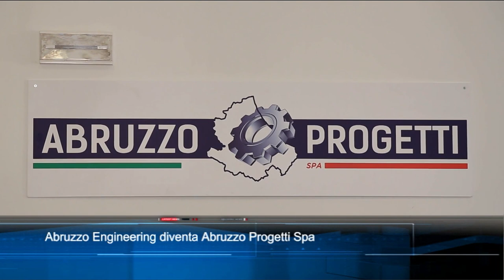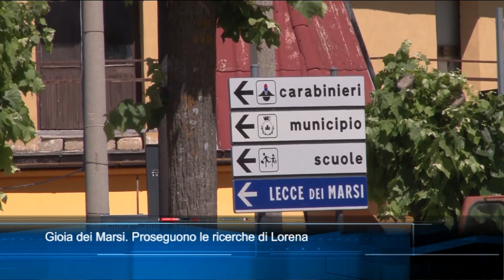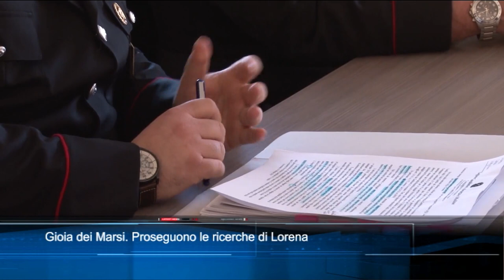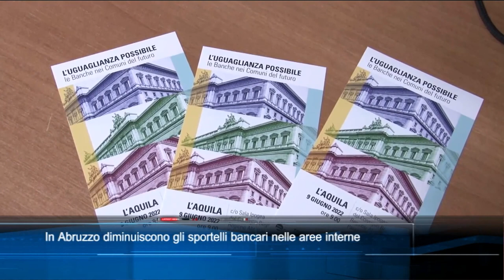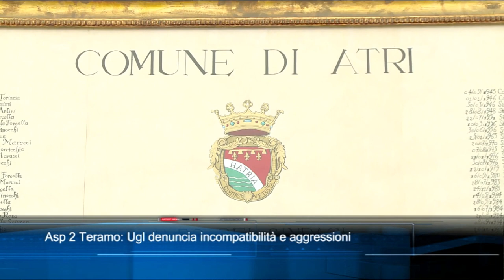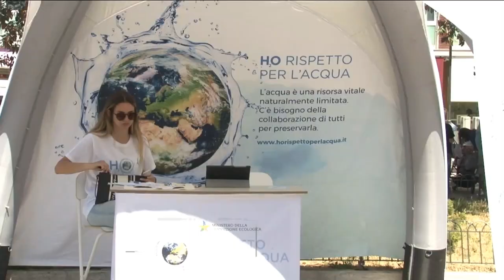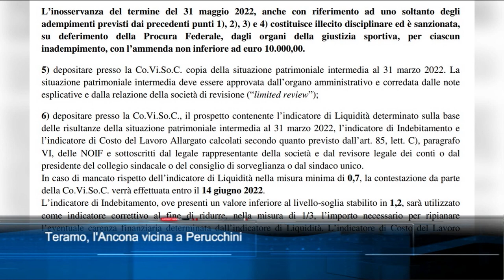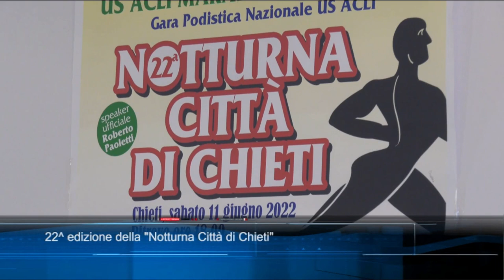TgSei edizione delle 19 di mercoledì 8 giugno 2022